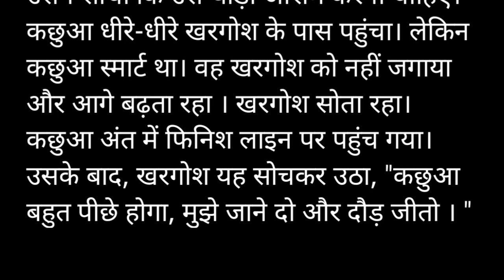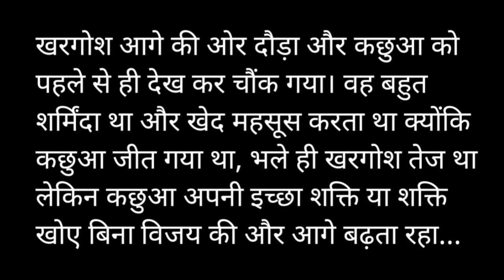खरगोश और कछुआ की कहानी|short story in Hindi| lessonable story| moral story in Hindi